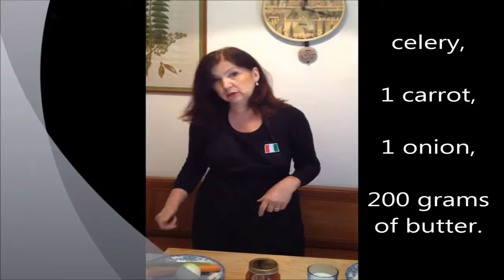Tagliatelle alla bolognese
Ingredients for the dough for 4 people:
400 grams of flour, 4 eggs

Ingredients for the Bolognese sauce for 10 People:
350 grams of minced beef, 350 grams of minced pork, 150 grams of chopped bacon, 150 grams of chopped sausage, 1/2 cup white wine, 1/2 cup of milk, 300 grams of tomato puree , olive oil, salt, pepper, red pepper, 1 kitchen nut=Bouillon cube or stock cube, celery, 1 carrot, 1 onion, 200 grams of butter.

Preparation:

Start preparing the dough, put the flour in a bowl and pour the 4 eggs in the center, mix with a fork doing rhythmic circular movements.
Continue doing absorb all the flour, go on with our own hands kneading for at least 10 minutes until the mixture become homogeneous and very smooth, if the dough becomes sticky add more flour.
When we got a ball where making an impression with a finger, it becomes again as it was before, so elastic, wrap the dough in a nylon film and let rest for about 15 minutes.
Now before we begin to pull the dough with your hands, then pull the dough with a rolling pin, continue until you reach a thickness of 1.5 mm for Tagliatelle, when the dough will be ready, add the flour and let rest for 10 minutes.
Now roll out the dough and cut it into a thickness of 1 centimeter, Tagliatelle are ready!
Now prepare the Bolognese sauce. Begin to chop vegetables, put in a pan the olive oil and a little butter, add the vegetables and begin to cook for a few minutes.
Now put the bacon and sausage, bake for 2-3 minutes and then add the minced pork and beef.
After another 5 minutes add the white wine and let's leave it to evaporate, add 300 grams of tomato sauce.
Now add the butter is left, salt, pepper, red pepper, 1/2 cup milk, 1 nut from the kitchen=Bouillon cube or stock cube. When the Bolognese sauce boils, cook for 3 hours over low heat, stirring often. If Bolognese sauce become too dry add a little milk or broth.
Now let the water boil and add salt and oil. Put the pasta and cook for about 1 minute, fresh pasta cooks in 1 minute!
Now put the Tagliatelle in the plate and add the Bolognese sauce, Parmesan and basil.

Ready!